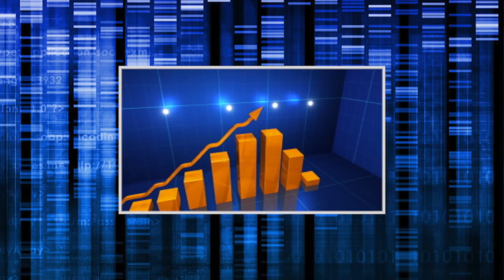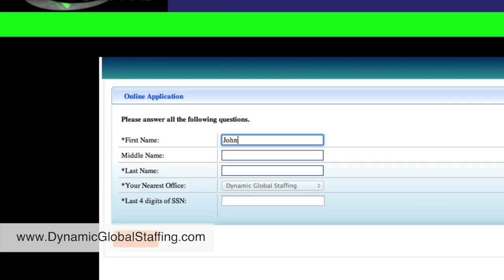Dynamic Global Staffing | Dallas Video Production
The Dynamic Global Staffing video was produced by Chase Me Films to generate more leads and increase website traffic to dynamicglobalstaffing.com

This project is an example of a video that required no on-site production or filming. All the images used are paid for stock footage. A professional voice over talent was also used.

Please consider Chase Me Films for you next corporate, training, or marketing video.